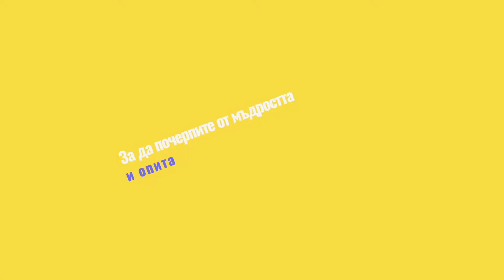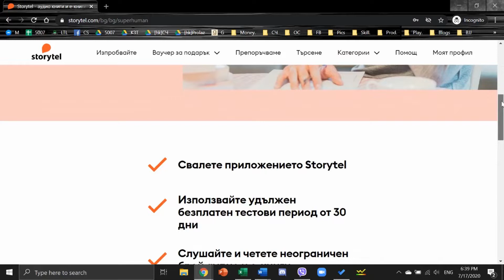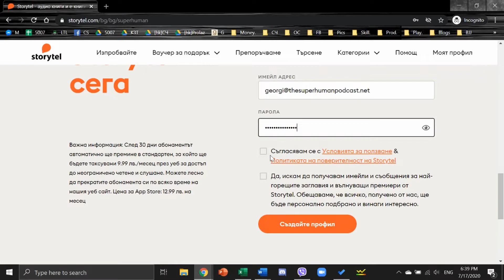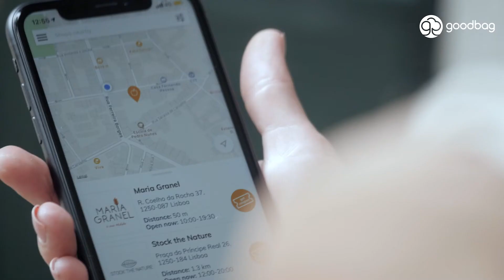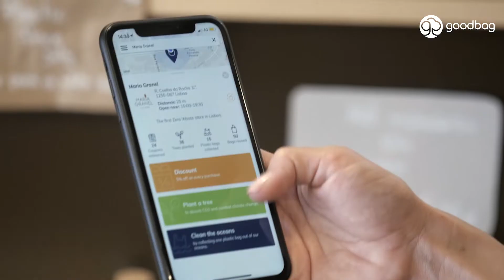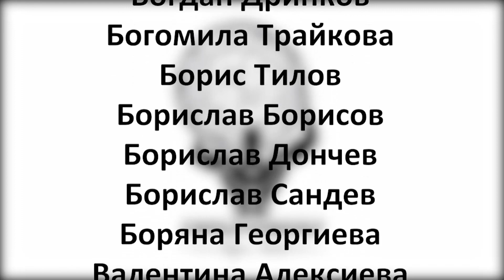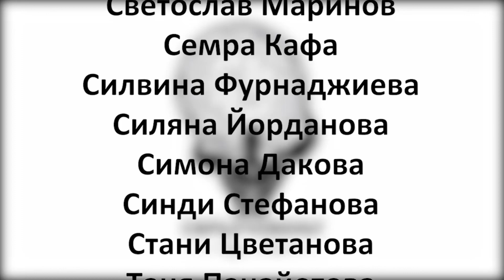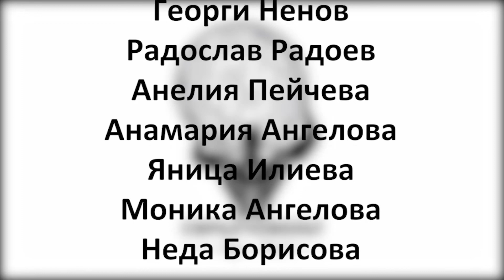Еп207 | Тодор Лазов: Награждаваме хората за добрите им дела в ежедневието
🎙 Тодор Лазов е съосновател и CTО на компанията bgood GmbH, производител на Goodbag - първата торбичка за многократна употреба, която ти позволява да засаждаш дървета, да пречистваш океаните от пластмаса или да използваш ексклузивни отстъпки всеки път, когато пазаруваш с нея. Моят гост завършва средното си образование в България, а след това се насочва към Техническия университет във Виена, където избира “Медийна информатика”, а впоследствие и “Предприемачество и Иновации”. Тодор обича да пътува като част от нашия разговор е свързан именно с идеята за “По-малко е повече” и културното и мисловно обогатяване, вследствие на докосването до различни култури и хора.

Приятно слушане и гледане!

🎧 В ЕПИЗОД207 на Свръхчовекът с Георги Ненов ще разбереш
✔ Кой е Тодор Лазов?
✔ Какво е 🛍 Goodbag 🛍 и как функционира?
✔ Как се среща моят гост със своя съдружник и съосновател на bgood?
✔ Как личният пример може да влияе на природата?
✔ Какво кара Тодор да вярва в потенциала на хората в България?
✔ Какво е образованието му?
✔ Какво представлява социалното предприемачество и как тази концепция спечели Тодор?
✔ Каква е мисията на моя гост?
✔ По какъв начин попада в програмата за Предприемачество и Иновации в ТУ Виена?
✔ Как пътешествията формират Тодор?
✔ Наистина ли по-малкото може да бъде повече?
✔ Кои са центровете за развитие на социално предприемачество в Европа?
✔ Влияе ли ни атмосферата и хората, с които общуваме според моя гост?
✔ На какъв етап е компанията на моя гост?
✔ Откъде да започнеш, ако се интересуваш от стоицизъм, според моя гост?
✔ Как да избираме хората, с които да се обграждаме?
⭐ bgood GmbH има отворени позиции. Ако разговорът те е провокирал да потърсиш начин да станеш част от Тодор, Кристоф и техния екип, разгледай тук

✔ Ако можеше да се върне назад към себе си, колко назад би се върнал и какво би си казал?

⚡ Бъди вдъхновител, сподели епизода с приятели ⚡

📚 Книгите и авторите, които моят гост препоръчва:
✔ Drive - Daniel Pink
✔ Побутване - Ричард Талер и Кас Р. Сънстейн
✔ Misbehaving - Richard Thaler
✔ The Way We’re Working Isn’t Working (Be Excellent at Anything) - Tony Schwartz
✔ Quiet - Susan Cain
✔ Тънкото изкуство да не ти пука - Марк Менсън
✔ Stoicism Motivational 365 Days With Self - Discipline - John Pierce

⭐ Тук можеш да разгледаш канала на Джовката, който ме запозна с Тодор и за когото стана дума в епизода

📚 Ако искаш да следиш какво чета и слушам, последвай ме в Goodreads

Само там ще намериш актуалните ексклузивни кодове за отстъпки от нашите партньори.

🚀 Имай смелостта, действай и много скоро ще дойде ред и ти да участваш в подкаста! Аз вярвам в това - повярвай и ти!

🎥🎙🎛 Техниката, с която заснехме епизода и за която благодарим на Dynaphos, ITCE, dnews.bg и Aula.bg: